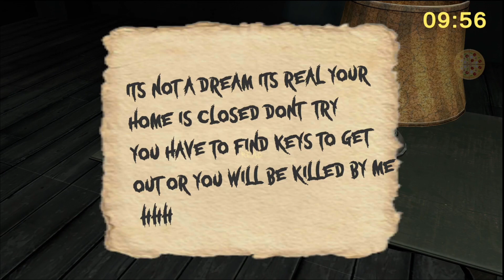Time to cook with The Pizza Head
Welcome to The Pizza Head Horror Game .
In this horror game, the player starts by ordering a pizza, but instead of eating it, they fall asleep.
In their dream, they encounter The Pizza Head - a monstrous entity with a pizza for a head.
The Pizza Head tells the player that their home is closed and they must find the missing slices of pizza before it's too late.
The enemy is after the player, threatening to eat them if they don't complete the task in time. The game becomes a race against the clock as the player navigates through a dark and creepy world filled with obstacles and puzzles, all while being pursued by The Pizza